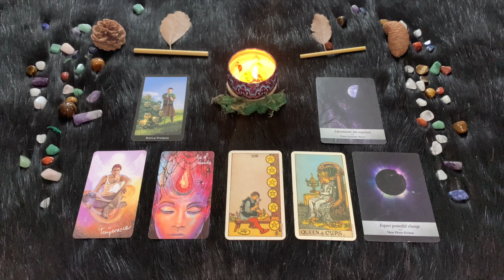| Giovedì 22 Dicembre | Oroscopo Paolo Fox Le previsioni segno per segno | Quali sono i tuoi segni